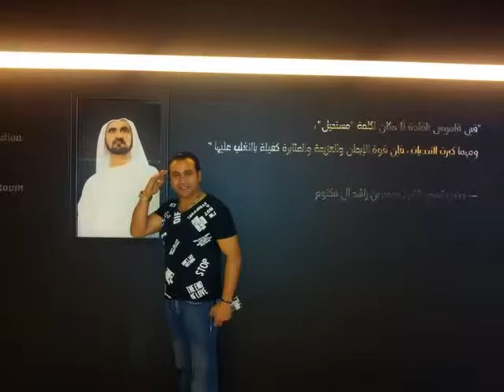raed turk wedding planner